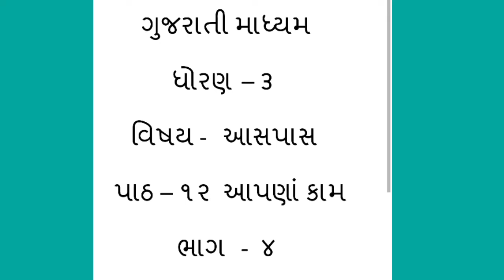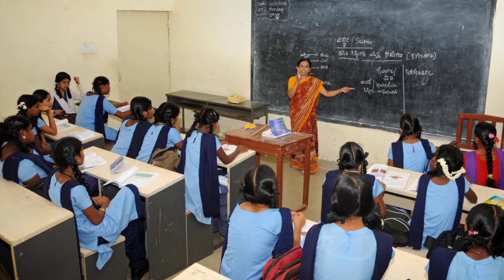GM STD 3 AASPAS PATH 12 BHAG 4